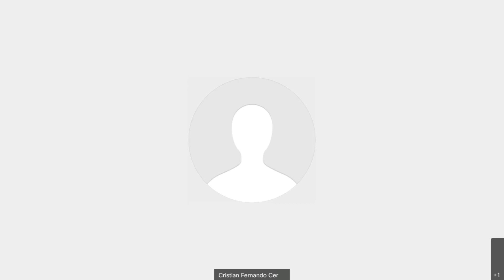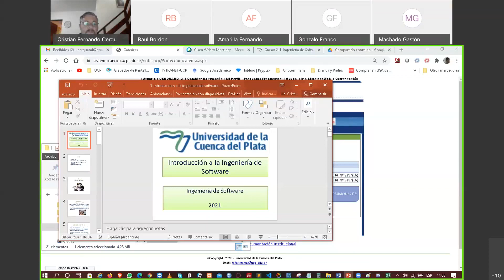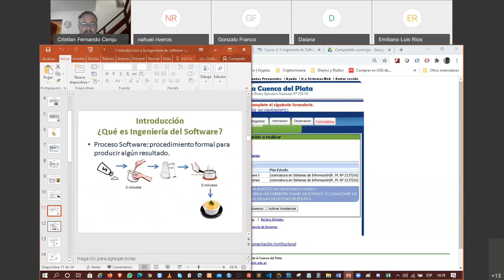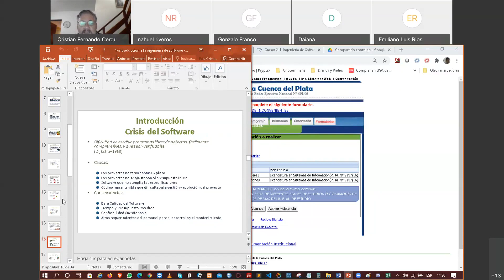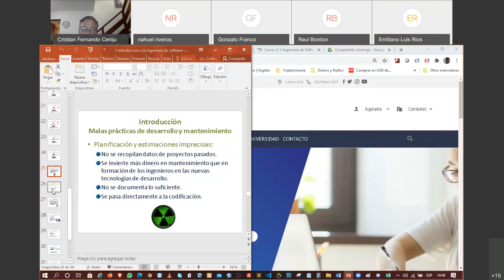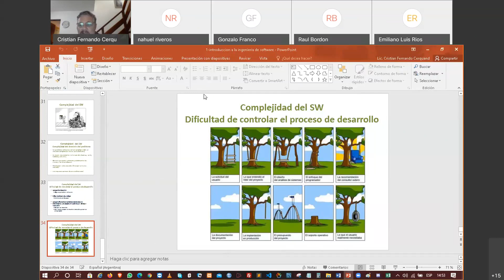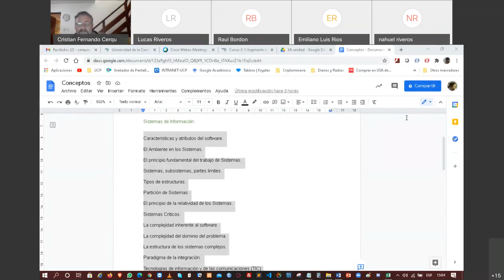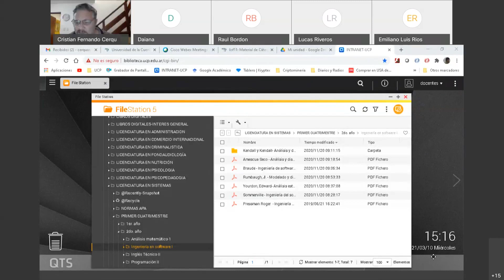Ingeniería de software 1 2021 20210310 1652 1